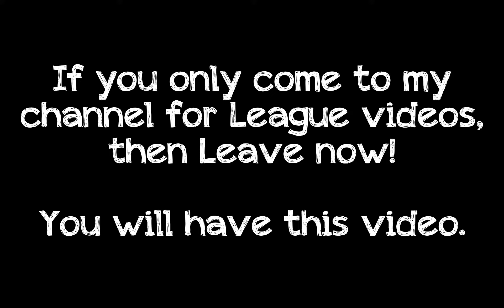CHIVALRY, BRO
If you enjoyed or cringed, please Like/Dislike/Comment!
Doing so helps me make better videos for YOU :D

►ANNOUNCEMENTS (⊙▂⊙)
I've never posted other gameplay before, so I hope you don't hate this ^_^

Here's my tip jar!

*Note: If I'm using your Music/Art and you dislike it, please let me know! I'll do what needs to be done even if it means removing the video. I always credit artists how I would like to be credited if it were my own work :)

If you've read this far comment 'ayy lmao' so I know you're a real homie